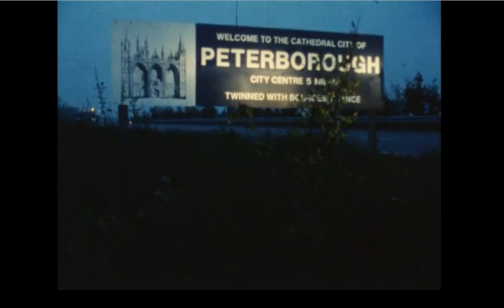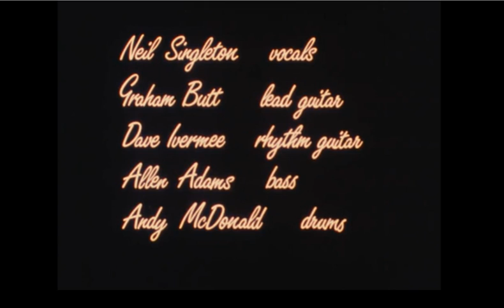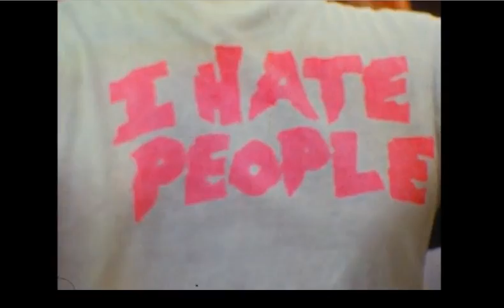The Destructors Documentary '83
The Destructors  : Bullshit , forces of law & soldier boy. Featured in the short Documentary from 1983.